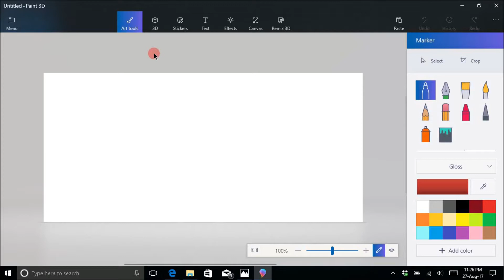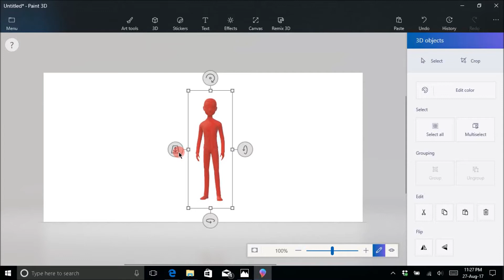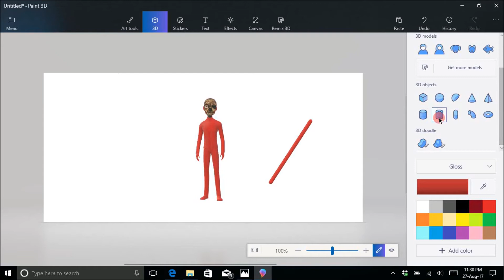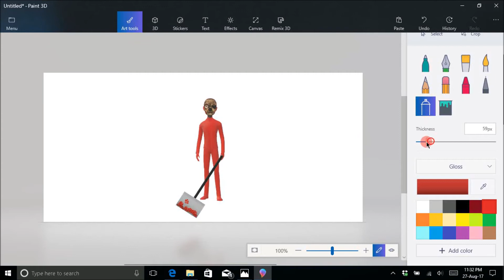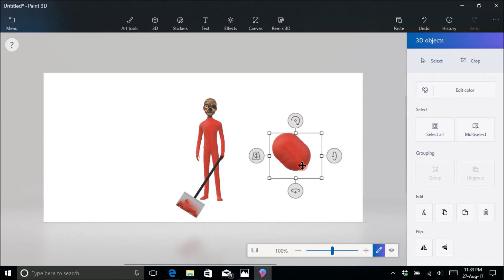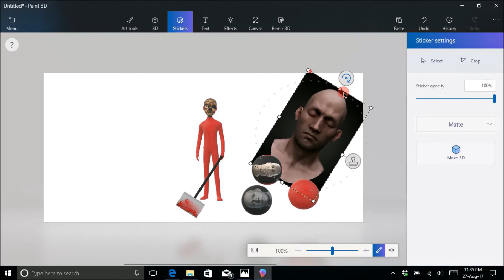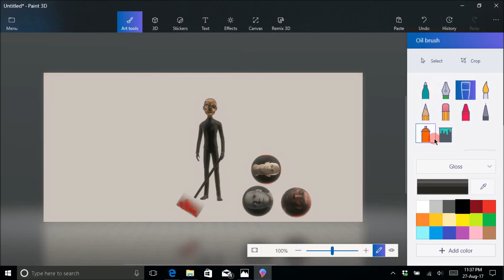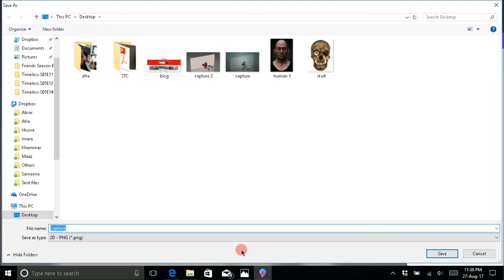windows 10 Paint 3D Tutorial 1| Basics | creating a skeleton man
This tutorial explores the unique features of Paint 3D with creating a skeleton man as the end project. Primary exploration revolves around 3d objects and stickers.